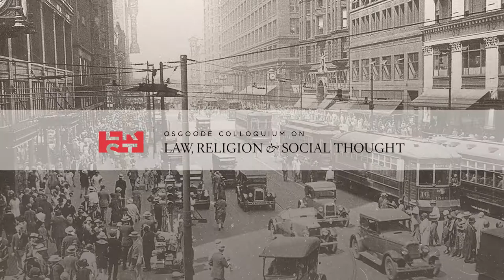LRST: Bad Jews and Soft Crimes - Dispatches from the Construction of Masculinity (October 15, 2014)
Professor Sarah Imhoff, Indiana University, will explore historical moments when Jewish men stood accused of high-profile crimes. It will also explore what happens when conceits about a gentle Jewish manhood collide with the facts of crimes, and what that tells us about the power and endurance of images of gender, religion, and crime in the cultural imaginary.